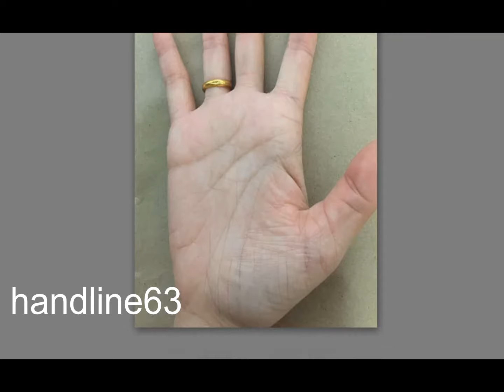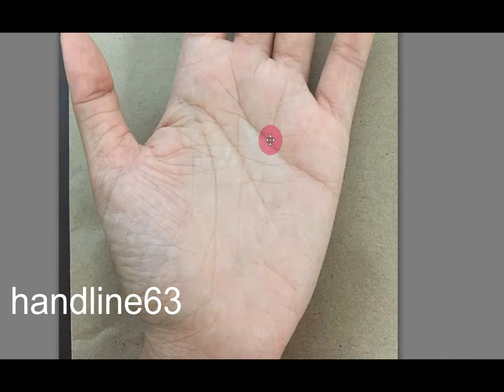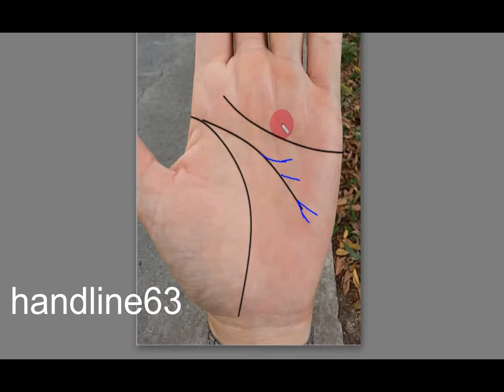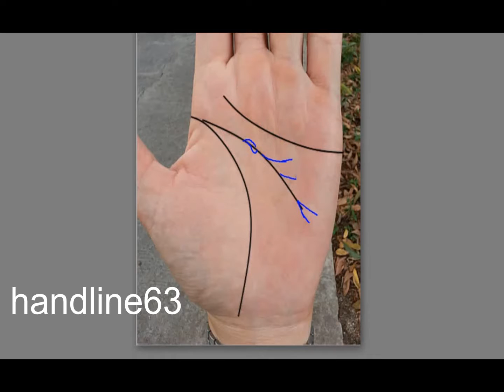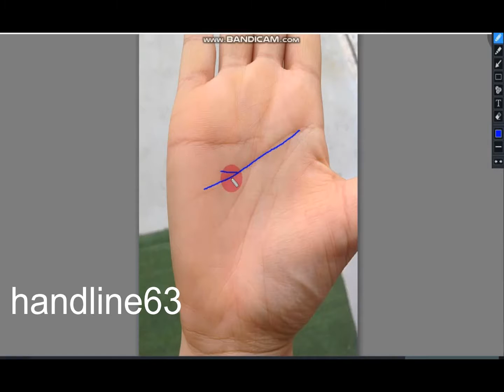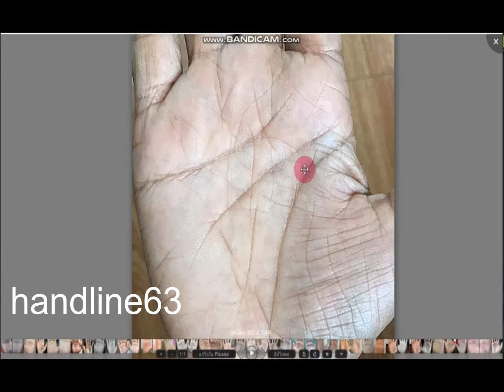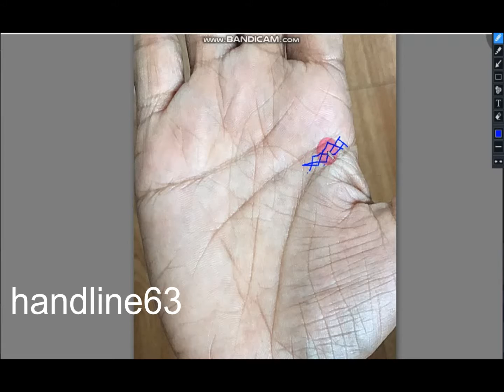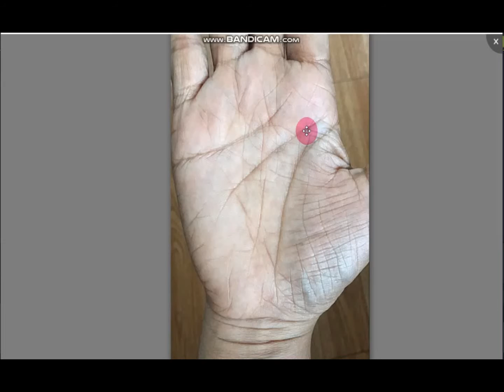เรียนรู้ดูเส้นสมอง แอดเวนเจอร์ แบบนอกกรอบ